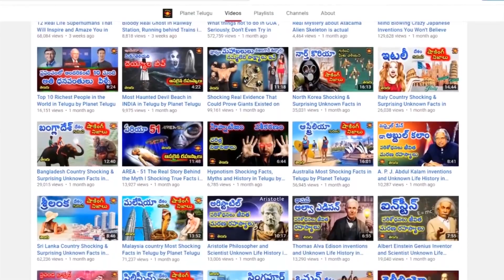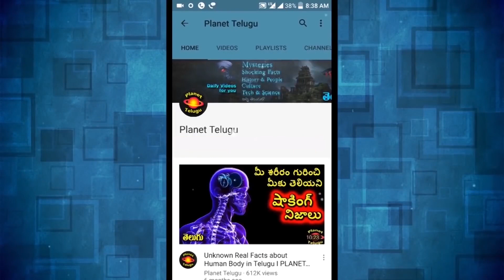Amazing Unknown Telugu Facts Episode - 11 ( తెలుగు రహస్యాలు ) by PLANET TELUGU